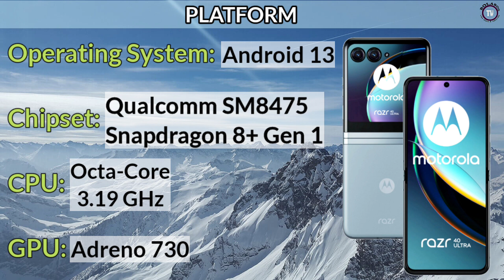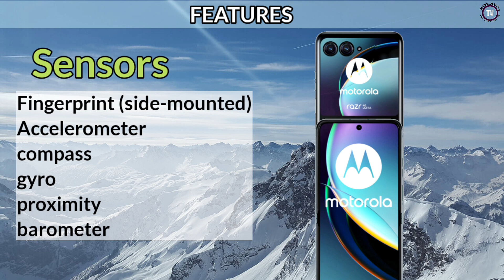Motorola Razr 40 Ultra Price in Philippines specs and features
Motorola Razr 40 Ultra ay isang Foldable smartphone at isang flagship phone ngayong 2023.ito ay android 13,snapdragon 8+ Gen at mayroong 3800 mAh na battery

Motorola Razr 40 Ultra ay mayroong dual set up back camera na 12MP wide,13MP ultrawide at single front camera na 32MP.ang presyo nito ay humigit kumulang na ₱70,000 dahil sa flagship phone ito asahan natin na sulit na sulit ang performance nito!